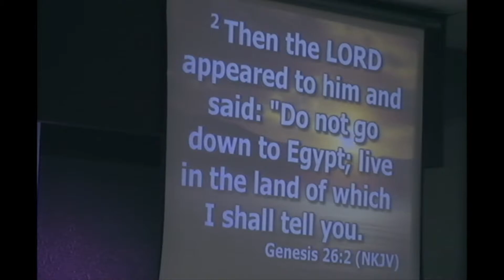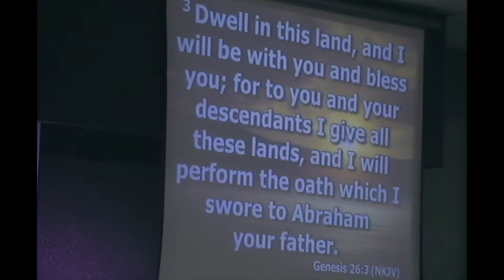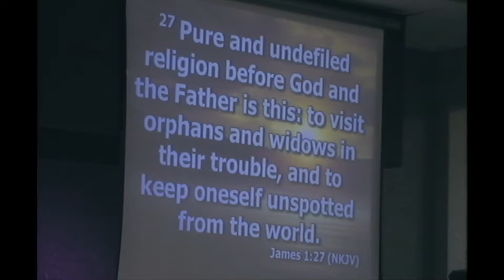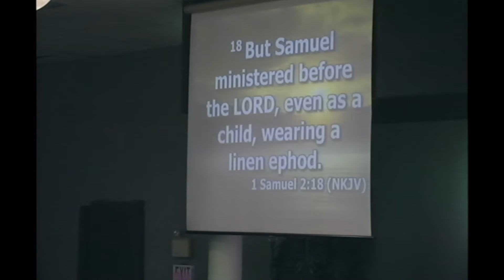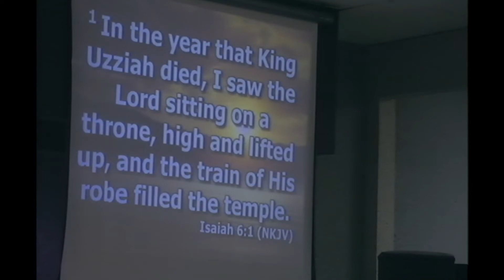ALM Sunday Service Guest Speaker Dr Calypse August 16 2020